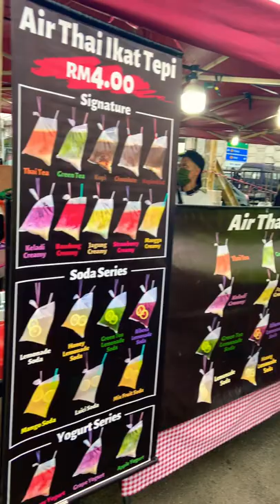air gantung viral